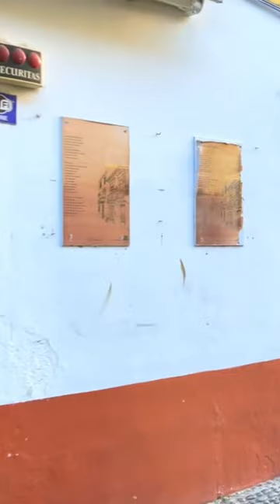MADEIRA - Morning Espresso in Funchal - Friday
This channel publishes videos about Madeira (Portugal) in 4K 60fps HDR resolution & 🎧Live Sounds combined with music
(Usually several times a week)

If you want to support me with the price of a good coffee, you can do it here and as a reward you can write a tip in the description of the transaction for the next video that I will make for you, if I can :)

Send me Crypto:
Send BTC: bc1q4507rkn9wme266l3txsm62ldkx7cuh6x7zyjqz
Send ETH: 0xa29D72bdCEA1c5becF1cA4D4ABbADF64e731f2E9
Send Polygon (Matic): 0xa29D72bdCEA1c5becF1cA4D4ABbADF64e731f2E9

💢4K 60fps
🎧Live Sounds
📡 GPS
🔇No comment
⏰Time stamps

Videos & Photos record:
Apple Iphone 12 MAX PRO 512GB

Polarizing filter for iphone:

Image stabilization:
Gimbal DJI OM5

Sounds record for my second Youtube Channel (🎧Harmony Sounds):
Microphone Blue Yeti USB, Black (blackout)
Tascam Portacapture X8 - Portable 6+2-Spur High-Resolution 32-bit/192-kHz recorder

I store files for backup on this drive:
SanDisk Extreme PRO Portable SSD exter. SSD 2 TB:

The lighting I use for studio recordings is this:
VIJIM VL120 RGB LED Video Light Mini Video Light Dimmable 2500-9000K, USB Rechargeable Rechargeable Light with Built-in 3100mAh Battery and 1/4 Expander Hole, CRI95+ for Sony/Nikon DSLR Cameras: